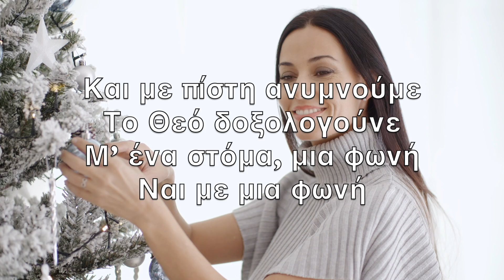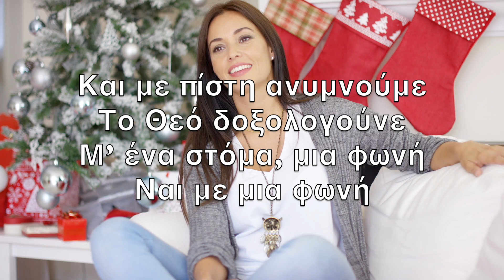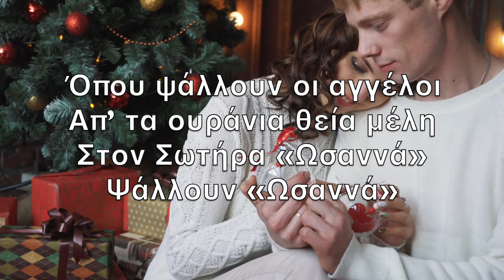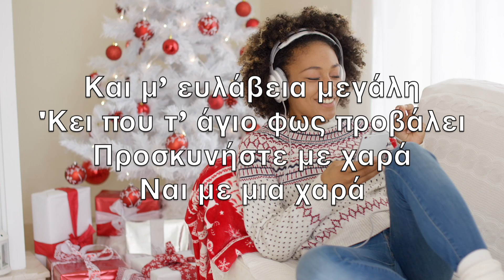Άγια Νύχτα (Silent Night) - Καραόκε Άλτο Σαξόφωνο Ορχηστρική μουσική Franz Xaver Gruber V3 GrSN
Silent night,
Holy night!

Silent night,
Holy night!

Silent night,
Holy night!

Άγια Νύχτα
σε προσμένουν
Με χαρά οι
χριστιανοί

Και με πίστη ανυμνούμε
Το Θεό δοξολογούνε
Μ’ ένα στόμα, μια φωνή
Ναι με μια φωνή

Η ψυχή μας
φτερουγίζει
Πέρα στ’ άγια
τα βουνά

Όπου ψάλλουν οι αγγέλοι
Απ’ τα ουράνια θεία μέλη
Στον Σωτήρα «Ωσαννά»
Ψάλλουν «Ωσαννά»

Στης Βηθλεέμ
ελάτε όλοι
Στα βουνά
τα ιερά

Και μ’ ευλάβεια μεγάλη
'Κει που τ’ άγιο φως προβάλει
Προσκυνήστε με χαρά
Ναι με μια χαρά